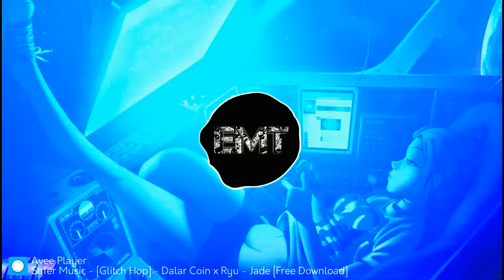[Glitch Hop] Dalar Coin x Ryu - Jade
👉 support the artist do not be. 👈

🎶DALAR COIN🎶

🎶RYU🎶